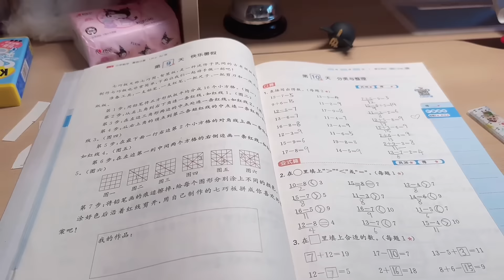看到乌克兰洋媳妇，住洛阳酒店出问题视频，老公和洋媳妇有话要说